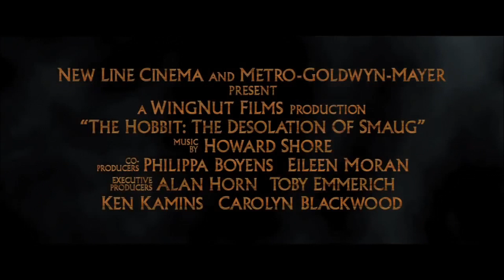LEGO The Hobbit: The Desolation of Smaug - Lego Version Trailer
Original Movie Trailer of The Hobbit: The Desolation of Smaug, but in Lego Version made with cutscenes from the new Video Game "Lego The Hobbit" ¡Enjoy it! ;)